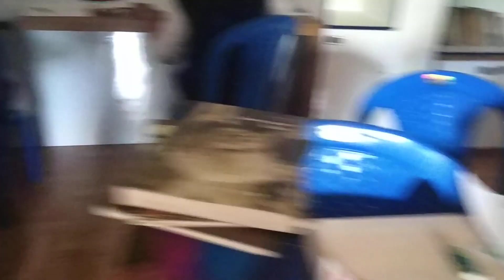വിദ്യാരംഗം കലാ സാഹിത്യ ചിത്രരചനാ മത്സരം (ബഷീർ കഥാപാത്രങ്ങൾ)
GHSS Othukkungal